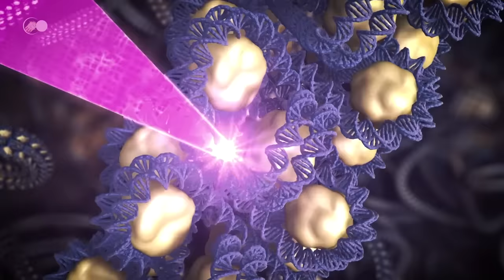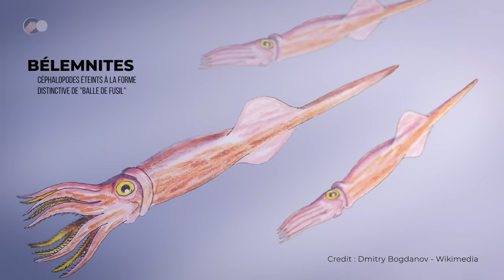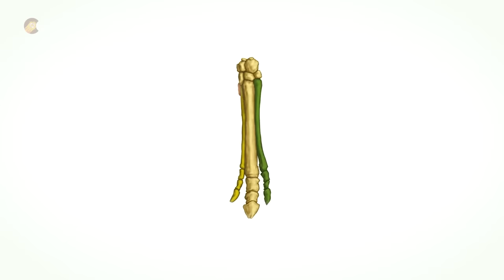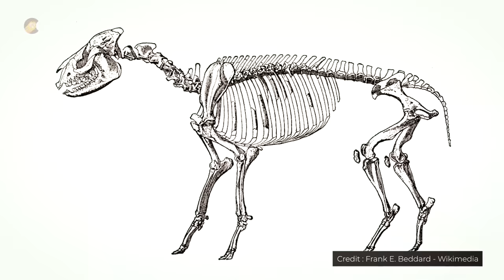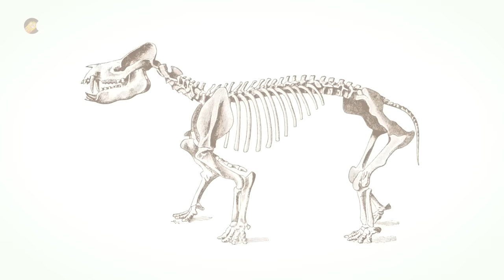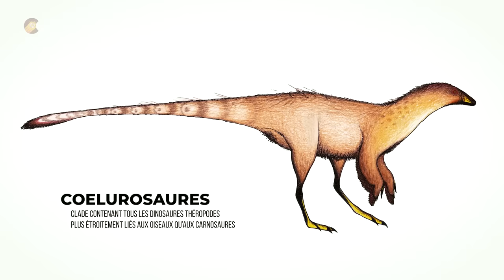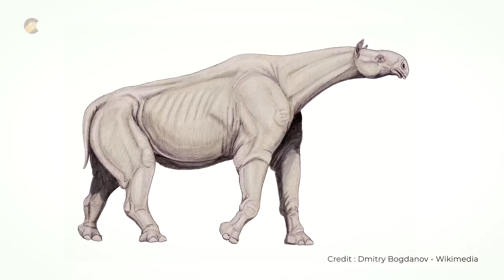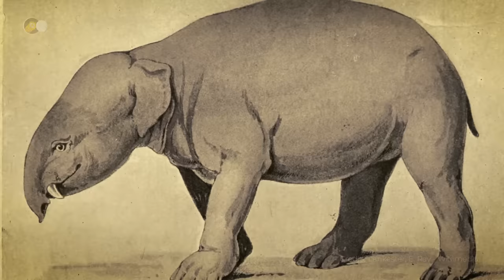L'Ère Oubliée: Que s'est-il Réellement Passé APRÈS l'Extinction des Dinosaures ? | Documentaire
🌍 Aujourd'hui, un grand nombre d'animaux disparus nous sont plus familiers que certaines espèces encore vivantes. Parmi eux, les dinosaures en font partie. Le diplodocus est plus célèbre que l’oryctérope et le tyrannosaure plus célèbre que le péramèle. Les dinosaures appartiennent à la culture populaire. Pendant plus de 160 millions d'années, ces créatures majestueuses ont dominé la Terre, occupant la plupart des niches écologiques et ne laissant que peu de places pour les autres espèces.

La Terre a, par cinq reprises, été confrontée à des grands bouleversements qui ont eu un impact fondamental pour la suite de son histoire. Lorsqu'ils ont disparu lors de la cinquième extinction de masse, les dinosaures ont laissé un vide incommensurable. Mais le malheur des uns faisant le bonheur des autres, ce vide a permis l'évolution des mammifères et des oiseaux, qui sont aujourd'hui des groupes d'animaux fortement diversifiés. Sans cette extinction, les dinosaures auraient probablement continué à dominer la vie sur Terre, et les autres animaux n'auraient pas eu l'opportunité de se faire une place.

Les extinctions de masse viennent changer les règles du jeu et redistribuent les cartes en condamnant certains groupes et en donnant des chances nouvelles à d'autres. Lorsque les dinosaures ont disparu, nos lointains ancêtres ont survécu.

A quoi ressemblait la Terre après l'extinction des dinosaures ?

💥 Comment la vie sur Terre a-t-elle pu se relever après le cataclysme qui a terrassé les gigantesques dinosaures ?  :
• Une extinction massive est un événement qui s'apparente à une crise biologique relativement brève à l'échelle des temps géologiques. Au moins 75 % des espèces animales et végétales disparaissent de toute la surface de la Terre. Au cours des 500 derniers millions d'années, la vie sur la planète a subi cinq extinctions de masse. Aujourd'hui, plus de 99 % de tous les organismes ayant vécu sur Terre ont disparu.

Le phénomène de l'extinction des espèces n'étonne plus. Les espèces sont mortelles. Chacune des grandes extinctions de masse à jouer un rôle dans l'histoire du monde vivant l'entraînant dans des voies nouvelles, la faune et la flore décimées étant contraintes à évoluer.

L’extinction Ordovicien-Silurien a eu lieu il y a 444 millions d'années. Un événement géologique a provoqué un épisode de glaciation. De considérables quantités d'eau se sont retrouvées emprisonnées dans une calotte glaciaire occupant trois fois la superficie de l'actuel Antarctique. Cet événement a entraîné la disparition de 85 % de toutes les espèces terrestres.

L’extinction du Dévonien a débuté il y a 383 millions d'années. Probablement dû à un fort épisode de volcanisme, des impulsions ont entraîné la chute brutale du niveau d'oxygène dans les océans. 75 % des espèces ont disparu lors de cette extinction de masse.

La troisième extinction de masse, l'extinction Permien-Trias, a eu lieu il y a 252 millions d'années. Il s'agit de la pire catastrophe que la vie sur Terre n'ait jamais connu. Ce sont plus de 90 % des espèces qui ont été tuées. Les forêts anéanties auront besoin de plus de 10 millions d'années pour s'en remettre.

Il y a environ 200 millions d'années, la Terre subit l'extinction Trias-Jurassique. Des événements géologiques ont occasionné un réchauffement à la surface de la terre ainsi qu'une augmentation de la concentration de dioxyde de carbone dans l'atmosphère. C'est un nouveau coup dur pour la vie sur Terre qui perd jusqu'à 80 % des espèces terrestres et marines.

La cinquième et dernière extinction de masse est celle du Crétacé-Paléogène, celle causant la disparition des célèbre dinosaures non aviaire.

🎬 Au programme aujourd'hui:
- 00:00 - Introduction
- 02:35 - Le phénomène des extinctions de masse
- 08:30 - Le visage de la Terre à l'époque des dinosaures
- 09:27 - La vie marine à l'époque des dinosaures
- 14:30 - La vie terrestre à l'époque des dinosaures
- 24:12 - La 5ème extinction de masse marque la fin du monde des dinosaures
- 33:03 - Bilan de la catastrophe sur la faune et la flore
- 36:34 - Le début d'un monde nouveau : A quoi ressemblait le monde après l'extinction des dinosaures ?
- 38:50 - Les derniers oiseaux géants
- 41:00 - Les animaux à sabots
- 44:48 - Les grands ongulés herbivores
- 45:53 - Les grands carnivores
- 47:10 - Les primates
- 53:58 - Les petits carnivores grimpeurs
- 55:26 - Les gros herbivores amphibie
- 55:56 - Les cétacés
- 58:22 - Les chauves-souris et les dermoptères
- 59:31 - La végétation après l'extinction des dinosaures
- 01:01:40 - L'émergence des oiseaux, les héritiers des dinosaures
- 01:07:00 - Les transformations géologiques de la Terre
- 01:09:43 - Les nouveaux géants